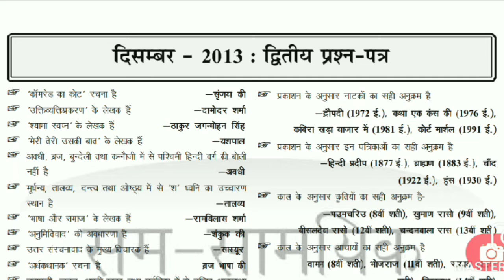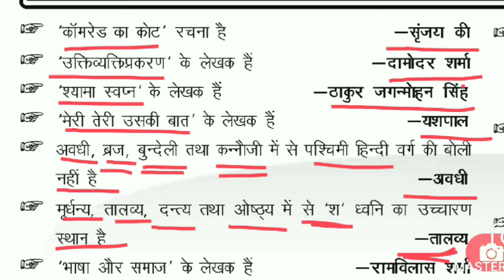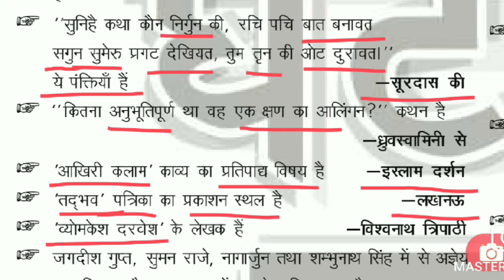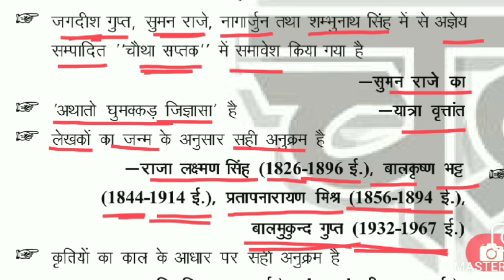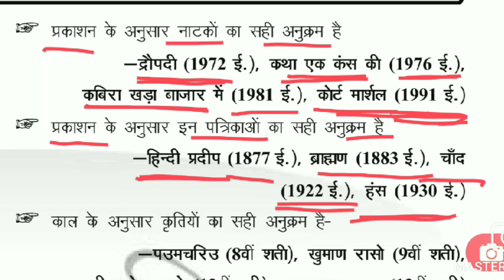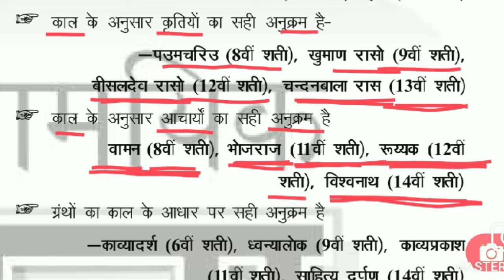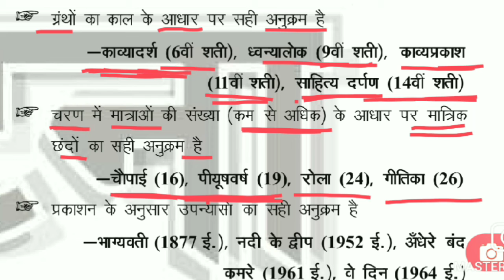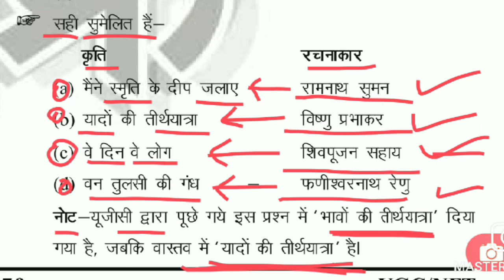How To Score In Net Jrf UGC NET/JRF Hindi Previous Year Solved Question Paper Dec #2013